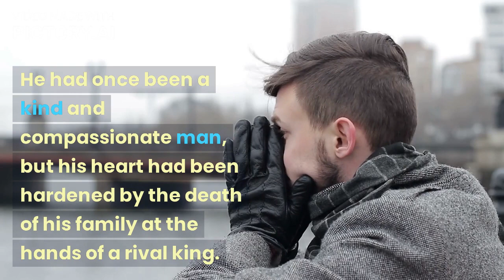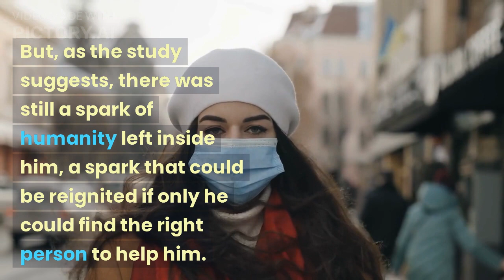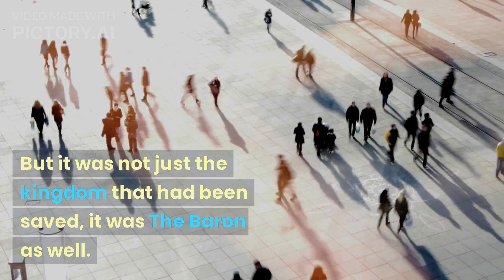The Baron And Elspeth (another therapeutic tale)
"Mental health"
"Therapy"
"Emotional well-being"
"Self-improvement"
"Anxiety"
"Depression"
"Cognitive Behavioral Therapy (CBT)"
"Relationships"
"Mindfulness"
"Trauma"

As well as the link below for PICTORY AI Video Editing Technology At The Next Level.

20 percent off PICTORY (one of if not THE best ways to make videos easily with AI)!